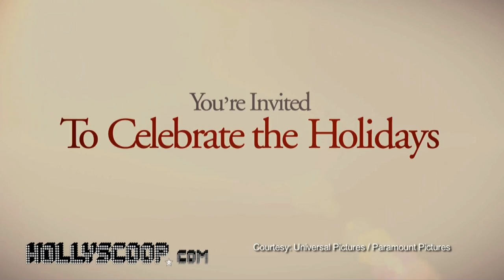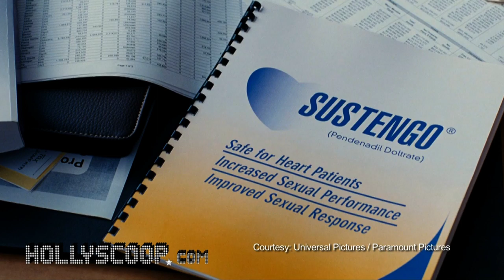Little Fockers Movie Trailer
The test of wills between Jack Byrnes (Robert De Niro) and Greg Focker (Ben Stiller) escalates to new heights of comedy in the third installment of the blockbuster series—Little Fockers. Laura Dern, Jessica Alba and Harvey Keitel join the returning all-star cast for a new chapter of the worldwide hit franchise. It has taken 10 years, two little Fockers with wife Pam (Polo) and countless hurdles for Greg to finally get "in" with his tightly wound father-in-law, Jack. After the cash-strapped dad takes a job moonlighting for a drug company, however, Jack's suspicions about his favorite male nurse come roaring back. When Greg and Pam's entire clan—including Pam's lovelorn ex, Kevin (Owen Wilson)—descends for the twins' birthday party, Greg must prove to the skeptical Jack that he's fully capable as the man of the house. But with all the misunderstandings, spying and covert missions, will Greg pass Jack's final test and become the family's next patriarch...or will the circle of trust be broken for good?